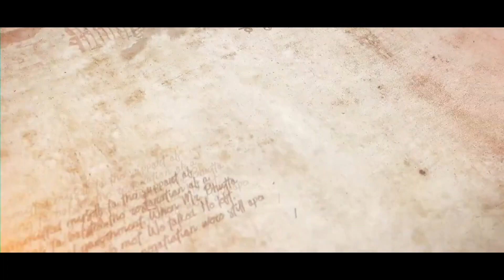সাতই সে মার্চ || কবি - মীর বরকত || আবৃত্তি - আরিয়ান ইসলাম অক্ষর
আবহ সংগীত - ড. অসীম কুমার নট্ট
প্রযোজনা - নিবিড় রহমান